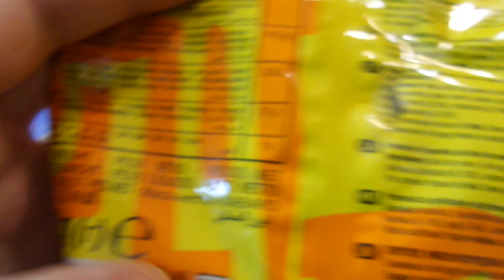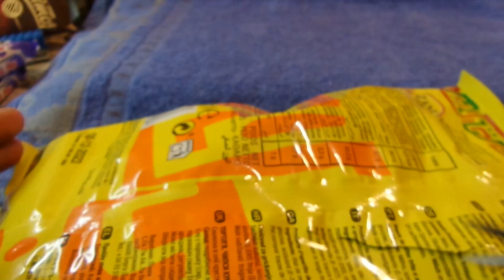i Фора Zanuy Чипси кукурудзяні СирCorn chips Cheese Украина Ukraine 20230513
Фора Zanuy Чіпси кукурудзяні СирCorn chips Cheese Украина Ukraine